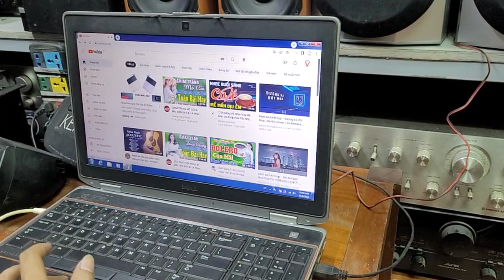Loa cao cấp onkyo d n9fx giá 2.500.000 đời N cao nhất nghe nhạc rất hay.lh 0966594581 & 0979891682